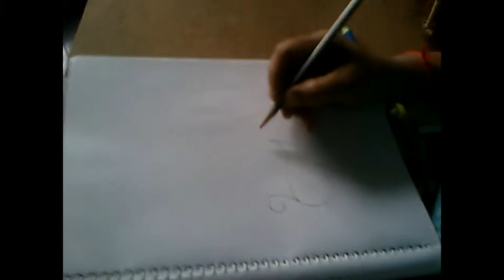FreeHand Drawing - Nemali (నెమలి)